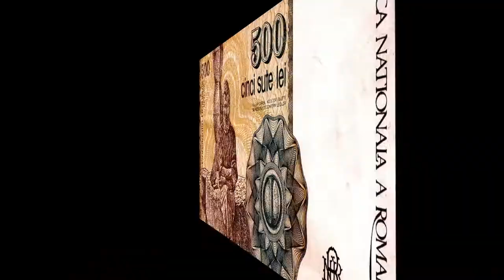Constantin Brancusi 康斯坦丁·布朗庫西 (1876-1957) Expressionism Abstract Art French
Constantin Brancusi (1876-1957) , Constantin Brancusi was born February 19, 1876, in Hobitza, Romania. He studied art at the Scoala de Meserii (School of Arts and Crafts) in Craiova from 1894 to 1898 and at the Scoala Natzionala de Arte Frumoase (National School of Fine Arts) in Bucharest from 1898 to 1902. He moved to Paris in 1904, eager to continue his education in the major artistic center. The following year, he enrolled in the Ecole des Beaux-Arts. Brancusi secured a position in Auguste Rodin’s studio in 1907, but soon parted ways with the established sculptor, claiming, “I felt that I was not giving anything by following the conventional mode of sculpture.”
Soon after 1907, Brancusi’s mature period commenced. He began utilizing abstracted forms and sculpting by direct carving, a method characterized by working directly with the material, as opposed to the significantly more common practice of making a model to be cast or executed by others. As his work evolved, Brancusi became immersed in the Parisian avant-garde. Though he was never a member of any organized art movement, his friends included Marcel Duchamp, Fernand Léger, Henri Matisse, Amedeo Modigliani, and Henri Rousseau. In 1913, five of Brancusi’s sculptures were included in the Armory Show in New York. Alfred Stieglitz presented the first solo show of Brancusi’s work at 291, his New York gallery, in 1914. In 1927, a historic trial was initiated in the United States to determine whether a version of Brancusi’s Bird in Space was liable for duty as a manufactured object or as a work of art. The court decided in 1928 that the sculpture was a work of art.
In 1935, Brancusi was commissioned to create a war memorial in Targu Jiu, Romania, for which he designed a sculptural ensemble that includes The Table of Silence, The Gate of Kiss, and a monumental Endless Column. The project embodies the concerns most essential to Brancusi’s art: the idealization of aesthetic form; the integration of architecture, sculpture, and furniture; and the poetic evocation of spiritual thought. After 1938, Brancusi continued to work in Paris. His last sculpture, a plaster Grand Coq, was completed in 1949. In the years following, he continued to adjust and refine sculptural groupings in his studio, a project that epitomized his interest in creating dynamic dialogues among various works and the spaces they inhabit. In 1955, the first retrospective of Brancusi’s work was held at the Solomon R. Guggenheim Museum, New York, before traveling to the Philadelphia Museum of Art. Brancusi died on March 16, 1957, in Paris.
康斯坦丁·布朗庫西（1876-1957），康斯坦丁·布朗庫西生於1876年2月19日，在Hobitza，羅馬尼亞。他學的是藝術在Scoala德Meserii在克拉約瓦1894年至1898年，並在Scoala Natzionala德藝術Frumoase（美術全國學校）在布加勒斯特1898年至1902年，他於1904年移居巴黎（工藝美術學院）渴望繼續他的教育在各大藝術中心。次年，他就讀於巴黎高等美術學院。布朗庫西固定在羅丹的工作室的位置在1907年，但很快就分道揚鑣既定的雕塑家，聲稱，“我覺得我沒有給遵循雕塑的傳統模式，任何東西。”
在1907年後不久，布朗庫西的成熟期開始。他開始通過直接雕刻，其特點是用料，直接工作，而不是使被別人投或執行的模型顯著比較普遍的做法的方法利用抽象形式和雕刻。由於他的工作發展，布朗庫西成為沉浸在巴黎的前衛。雖然他從來沒有任何有組織的藝術運動中的一員，他的朋友包括杜尚，費爾南·萊熱，馬蒂斯，阿梅代奧·莫迪利亞尼和亨利盧梭。 1913年，布朗庫西的雕塑的五人包括在紐約軍械庫展。阿爾弗雷德·施蒂格利茨提出布朗庫西的作品的首次個展在291，他在紐約的畫廊，在1914年1927年，歷史的審判是在美國發起，以確定空間中的一個版本布朗庫西的鳥是否為義務作為一個生產責任對象或作為藝術作品。法院於1928年決定，該雕塑是藝術作品。
1935年，布朗庫西被委任創造特爾古日烏，羅馬尼亞一戰紀念，為此，他設計了一個雕塑合奏，包括沉默的表，吻之門，和一個巨大無盡列。該項目體現了以布朗庫西的藝術最本質的關注：審美形式的理想化;建築，雕塑和家具的整合;和精神思想的詩意的召喚。 1938年後，布朗庫西繼續在巴黎工作。他最後的雕塑，石膏大Coq的，是在1949年在之後的幾年中完成的，他繼續調整，並在他的工作室細化雕塑集團，在創建各項工作和他們所居住的空間之間的動態對話，集中體現了他的興趣的項目。 1955年，布朗庫西的作品首次回顧展在所羅門·R·古根海姆博物館，紐約前往費城藝術博物館召開前，。布朗庫西死於1957年3月16日，在巴黎舉行。